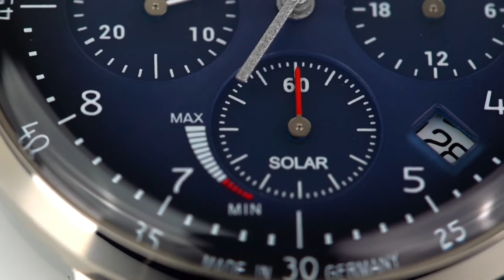Uhren-Wissen: Chronograph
In diesem Video stellen wir Dir den Chronographen vor uns zeigen ein paar wichtige Besonderheiten.